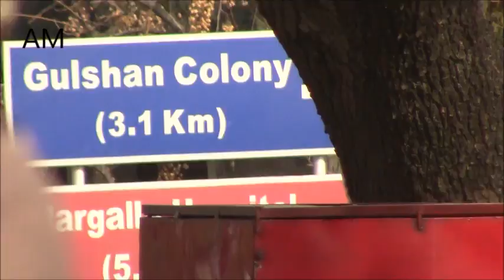Taxila City Punjab 2016